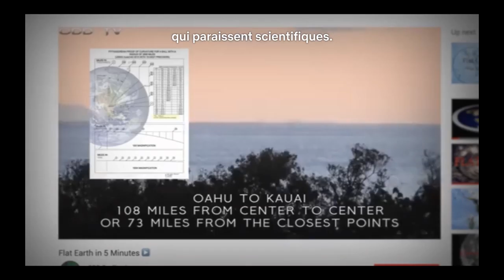Example 05 Inability to find a correct answer